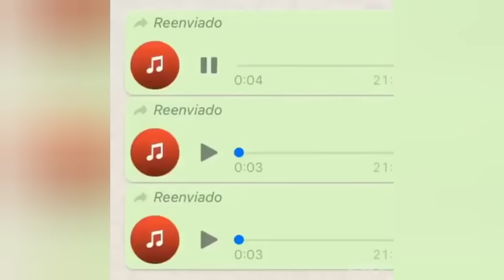Feliz Juawulin Grupo soy Vanessa (Completo, ORIGINAL)